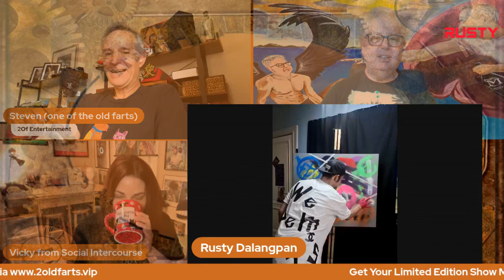Masterpiece Creation with Rusty & Vicky! | Painting Techniques for Beginners 🎨 | Rusty Art #275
oin us on 'Painting with Rusty' as we welcome the talented Vicky from Social Intercourse! 🖌️ Dive into the world of colors as Rusty and Vicky, our art maestros, lead the way in creating a mesmerizing masterpiece. Whether you're a seasoned artist or just starting out, this episode is packed with unique techniques that will elevate your painting skills. Let's paint the town together! 🎨✨